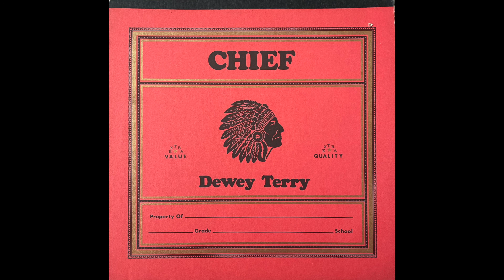Dewey Terry - Chief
Label: Tumbleweed Records Inc. – TWS 104

Format:
Vinyl, LP, Album, Stereo, Pitman Press

Country: US

Released: 1972

Genre: Funk / Soul, Blues

Style: Funk, Soul-Jazz

Tracklist
A1  She's Leavin' Me
Piano, Vocals – Dewey*
Written-By – Dewey Terry
Piano, Vocals – Dewey*
Written-By – Dewey Terry
1:51
A2  Big Boy Pete
Bass – Steve Swenson*
Congas – Bob "Jenks" Jenkins*
Drums – Ga Ga*
Lead Guitar, Vocals – Dewey*
Rhythm Guitar – Danny Holien
Written-By – Dewey CHIEF Terry*, Don "Sugarcane" Harris
Bass – Steve Swenson*
Drums – Ga Ga*
3:25
A3  Funky Old Town
Bass – Steve Swenson*
Drums – Ga Ga*
Guitar – Danny Holien
Piano, Vocals – Dewey CHIEF Terry*
Written-By – Dewey CHIEF Terry*, Robb Kunkel
Bass – Steve Swenson*
Drums – Ga Ga*
Guitar – Danny Holien
5:01
A4  Suit For The Cat
Bass – Ron Brown
Drums – Earl Palmer
Effects [Space Rattles] – Allan*, Bill*, Dewey*
Electric Harpsichord [Electric Harpsachorde] – Dewey Terry
Guitar – Harvey Mandel
Written-By – Dewey Terry, Don "Sugarcane" Harris
Bass – Ron Brown
Drums – Earl Palmer
Guitar – Harvey Mandel
4:41
A5  Do On My Feet (What I Did In The Street)
Bass – Steve Swenson*
Drums – Ga Ga*
Guitar – Danny Holien
Organ, Vocals – Dewey*
Percussion [Jawbone] – Ignatz Therbly
Written-By – Dewey Terry
Bass – Steve Swenson*
Drums – Ga Ga*
Guitar – Danny Holien
Organ, Vocals – Dewey*
Written-By – Dewey Terry
4:42
B1  Reef Ade
Bass – Steve Swenson*
Drums – Ga Ga*
Guitar – Danny Holien
Organ, Vocals – Dewey*
Voice Actor – John R.*
Written-By – Dewey Terry
Bass – Steve Swenson*
Drums – Ga Ga*
Guitar – Danny Holien
Organ, Vocals – Dewey*
Written-By – Dewey Terry
1:31
B2  Well Known Man
Bass – Steve Swenson*
Drums – Ga Ga*
Guitar [Left] – Danny Holien
Guitar [Right] – Robb Kunkel
Piano, Vocals – Dewey*
Soloist, Saxophone – Jim Horn
Written-By – Danny Holien
Bass – Steve Swenson*
Drums – Ga Ga*
Piano, Vocals – Dewey*
Written-By – Danny Holien
4:28
B3  Sweet As Spring
Acoustic Guitar – Robb Kunkel
Bass – Steve Swenson*
Drums, Percussion – Ga Ga*
Electric Guitar – Danny Holien
Vibraphone – Jimmie Haskell
Vocals – Dewey*
Written-By – Dewey Terry
Bass – Steve Swenson*
Vibraphone – Jimmie Haskell
Vocals – Dewey*
Written-By – Dewey Terry
3:48
B4  De Blooze (If You Wanna Get Groovy Now)
Bass – Eric Gale
Drums – Earl Palmer
Guitar – Mel Brown
Piano, Vocals – Dewey*
Written-By – Dewey Terry
Bass – Eric Gale
Drums – Earl Palmer
Guitar – Mel Brown
Piano, Vocals – Dewey*
Written-By – Dewey Terry
5:35
B5  Let Them Ol' Stars And Stripes Shine
Acoustic Guitar, Piano [Tack Piano] – Robb Kunkel
Bass – Steve Swenson*
Chorus [Children's Chorus] – Cathy Caper, David Haskell (5), Debbie Brown (8), Scottie Haskell
Vocals – Dewey*
Written-By – Dewey Terry
Bass – Steve Swenson*
Vocals – Dewey*
Written-By – Dewey Terry
3:39

Companies, etc.
Recorded At – Record Plant, Los Angeles
Mastered At – Artisan Sound Recorders
Lacquer Cut at – Artisan Sound Recorders
Pressed By – Columbia Records Pressing Plant, Pitman
Record Company – Famous Music Corporation
Record Company – Gulf + Western
Published By – Chrissica Music
Published By – Ensign Music
Published By – Venice Music
Published By – Fat Mama Music
Published By – Famous (7)